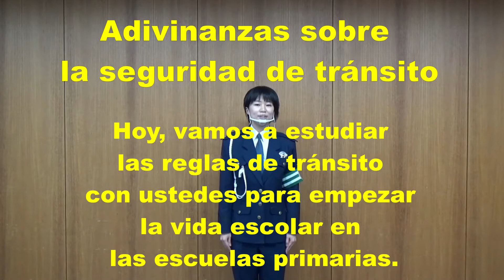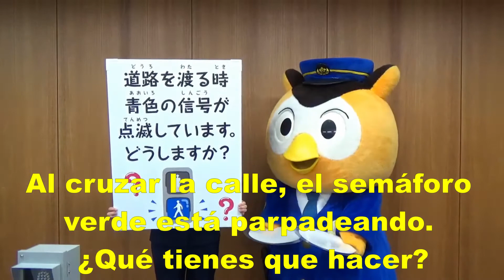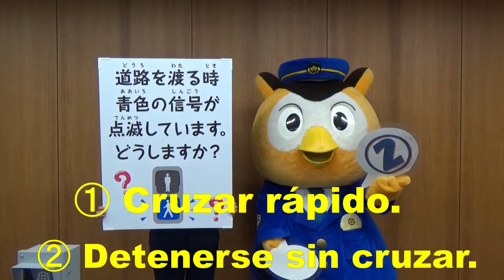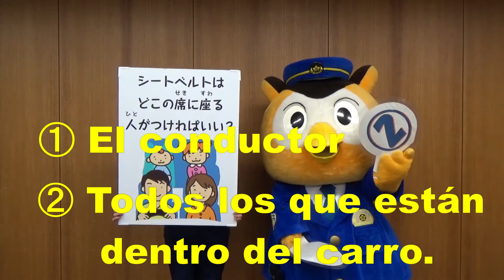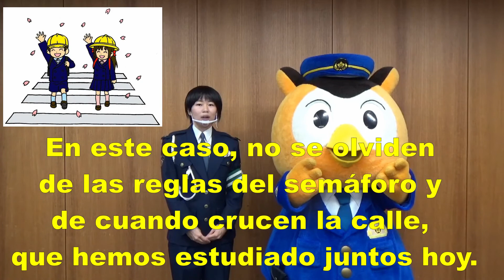Adivinanzas sobre la seguridad de tránsito～交通安全クイズ～（スペイン語字幕）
コノハけいぶと愛知県警察本部交通安全教育チーム「あゆみ」の警察官が、小学校に入学する新一年生に向けて交通安全指導をします。
　横断歩道の渡り方や、信号灯火の意味、そのほか、交通安全クイズを出題します。
　コノハけいぶが安全確認のお手本を見せたり、模擬信号機を用いて、信号のお約束を分かりやすく説明します